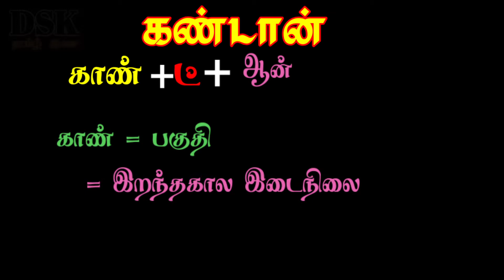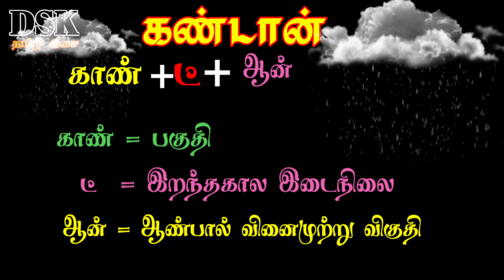+2 Tamil | Pagupatha Uruppilakkanam | கண்டான்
+2 Tamil | Pagupatha Uruppilakkanam | கண்டான். பனிரெண்டாம் வகுப்பு மாணவர்கள் பகுபத உறுப்பிலக்கணம் தொடரை பார்த்து பயன்பெறவும் நன்றி